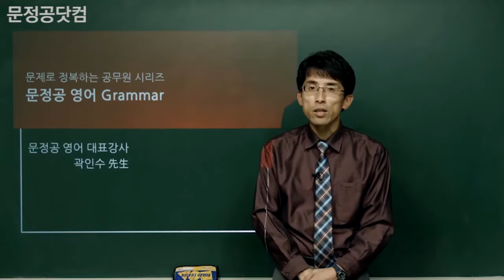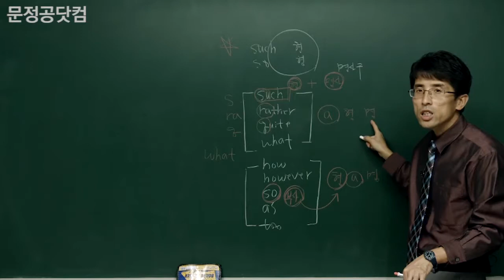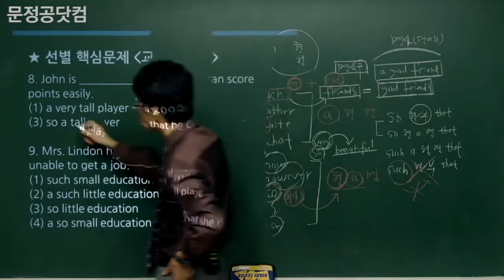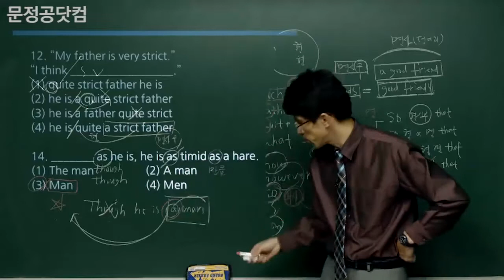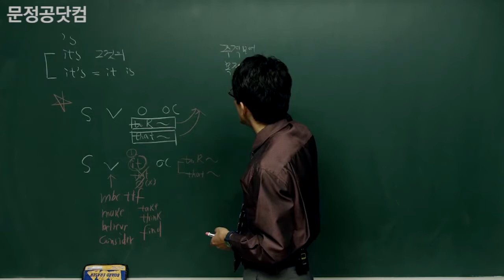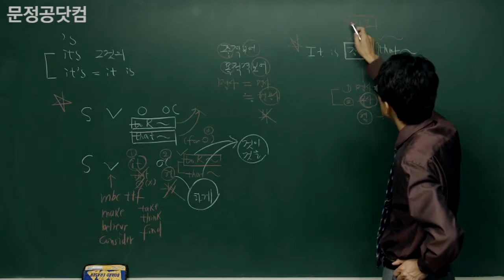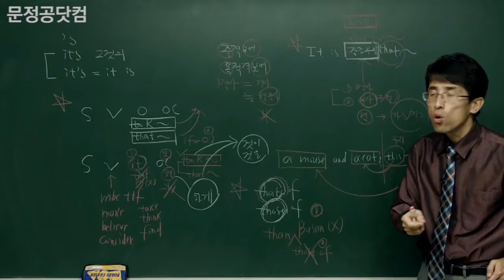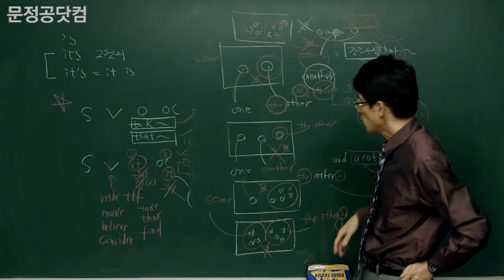문정공 곽인수 공무원 영어 문법 공무원 무료 강의 16강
[강의 내용]  곽인수 영어 문법 16강 - (포인트295~319) 대명사, it, 소유대명사, 부정대명사, one/ones
  - 선웅영어 문법 (김선웅, 오감에듀)
  - 선웅문법1200제(Albert Kim, 오감에듀)

[교재 구입 사이트]
- 소울스터디, 알라딘, YES24, 교보문고, 인터파크, 반디앤루니스 등

[강의 소개]
대표적인 9급,7급 공무원 공통과목인 영어 과목 대비 기본 강의입니다. 곽인수 교수님의 명쾌한 해설로 합격의 열쇠인 영어를 조기에 정복하세요.

(1) 공무원 문법 시험 전 범위 완벽 정리
(2) 100점이 아닌 빠른 95점을 위한 학습 범위 구축
(3) 이론과 기출 동시 학습으로 고득점 조기 달성
(4) 강의 하나로 끝나는 공무원 영어 문법